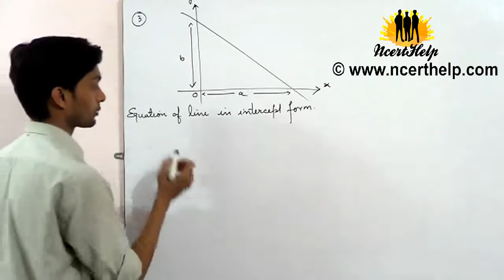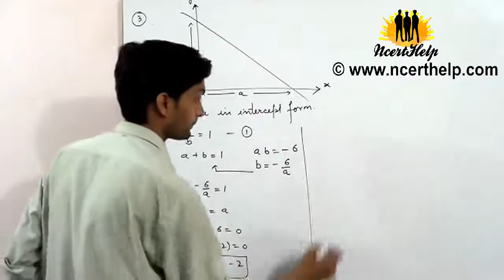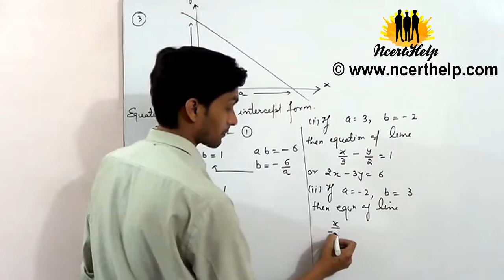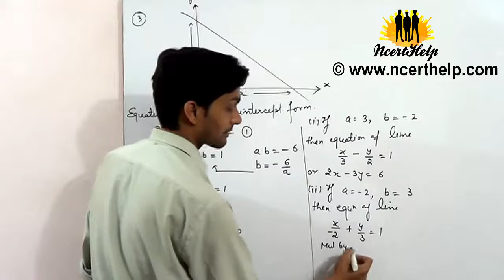how to find equation of lines which cut off intercepts on the axes whose sum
3. Find the equations of the lines, which cut-off intercepts on the axes whose sum and product are 1 and – 6, respectively.